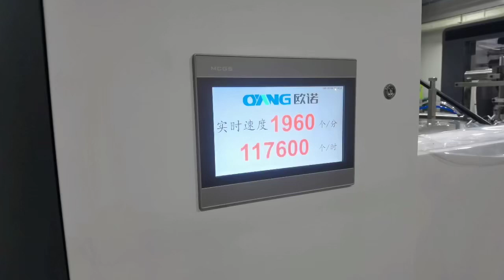2000pcs/min Europe Quality High Speed Double Line V Bottom 50gsm Food Paper Bag Making Machine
2000pcs/min Europe Quality High Speed Double Line V Bottom 50gsm Food Paper Bag Making Machine